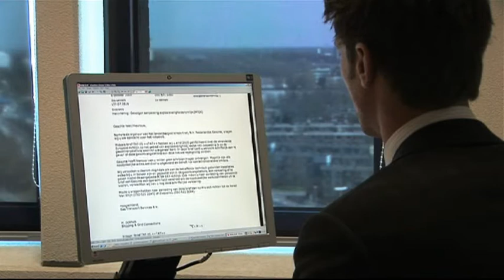Trainee-ervaring Koen Wiersma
"Je voert als trainee drie projecten uit, die elk 8 maanden duren. Zo leer je het bedrijf goed kennen in de volle breedte."